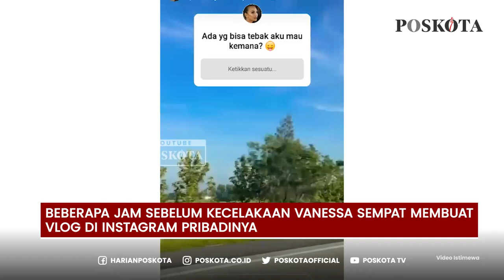KRONOLOGI KECELAKAAN TUNGGAL TEWASKAN VANESSA ANGEL DAN SUAMI